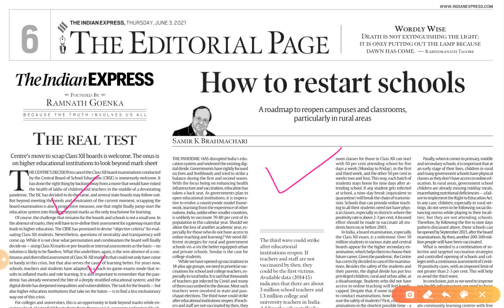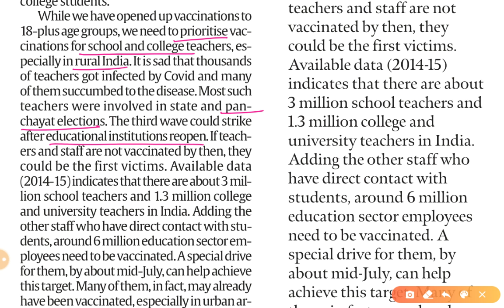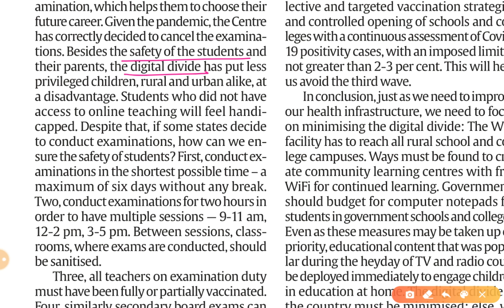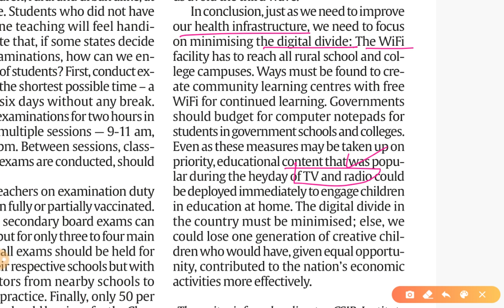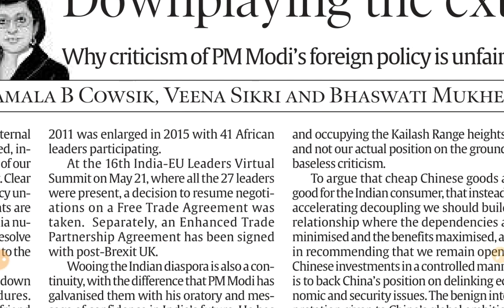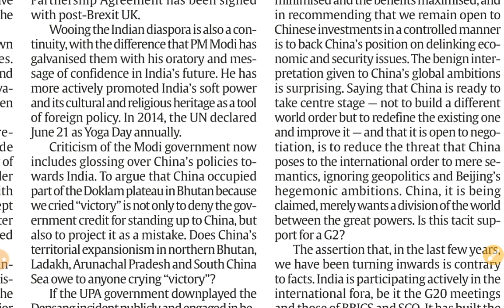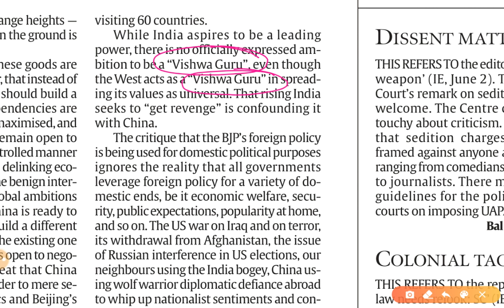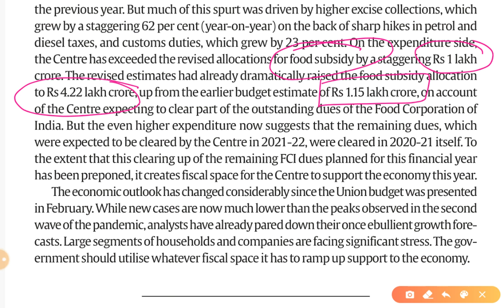3rd June 2021 | Gargi Classes Indian Express Editorial Analysis/Discussion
Today's Topics-

1. How to restart schools & The Real test (Education during Pandemic) GS 2
2. Downplaying the external threat (International Relations) GS 2
3. Fuel for growth (Indian Economy and Issues) GS 3

For PDF Join Telegram Channel (Or Search “Gargi Classes CA”)

The Indian Express Newspaper Analysis 3 June,

3rd June 2021 | Indian Express editorial analysis | The Hindu Editorial  Analysis | The Hindu Editorial Discussion | Indian Express Editorial Discussion | Daily Indian Express Editorial Analysis in Hindi | current affairs for UPSC CSE/IAS |  Daily current affairs for RPSC RAS by Gargi classes.